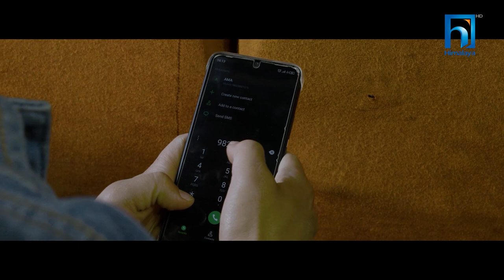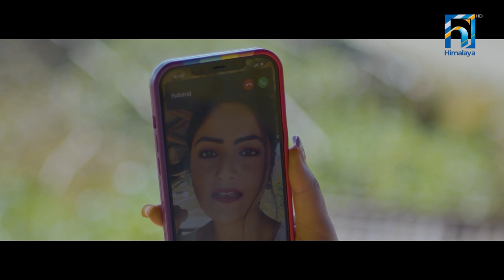Banking Sikshya || Himalaya TV || Episode 1